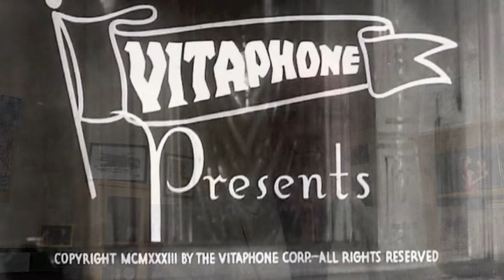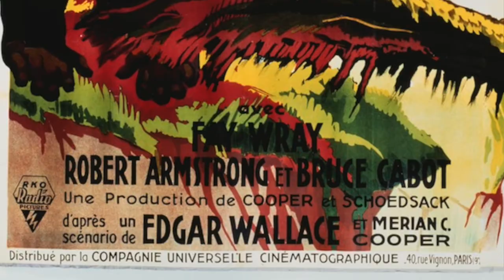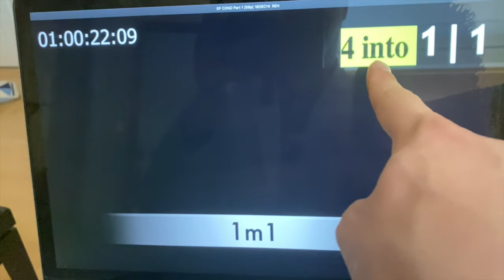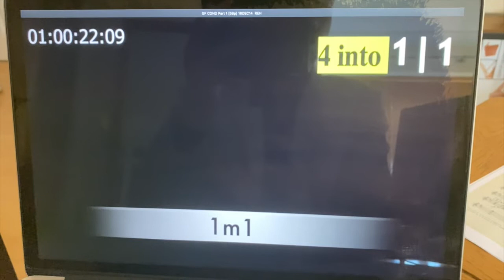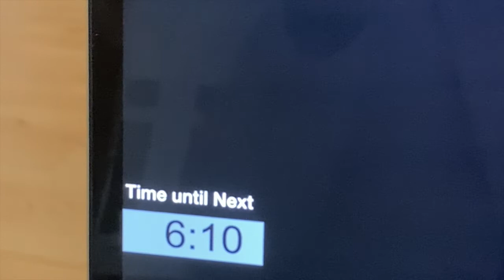Syncing music to film with Timothy Henty | ThursdayThoughts 'At Home with LMP'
Performing film scores live-to-projection has become worldwide phenomenon, but what goes on behind the conductor’s podium during these performances? And how does a conductor lead an orchestra to perfectly sync the music to the film?

The very talented conductor Timothy Henty discusses all in a whistle-stop tour of synchronising live music to film. From the evolution of the film score, to a fascinating discussion with the President of CineConcerts, Justin Freer, one of the most respected conductors in the live-to-projection field.